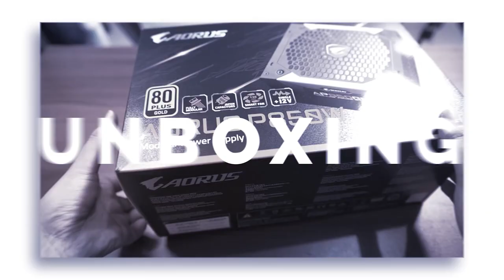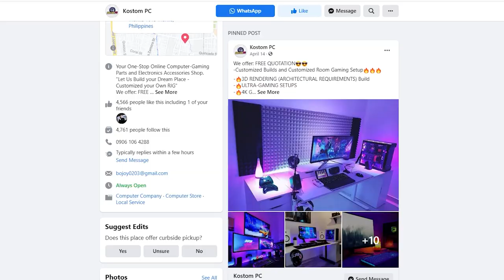Clean and Minimalistic Gaming Streaming White Desk Setup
Wait For The Part 2 ( cable Management )
1 Like  = 1 Love